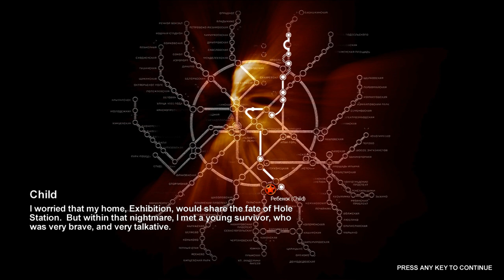Let's Play Metro 2033 - Part 10 1080p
Fucking lurkers and mouse acceleration